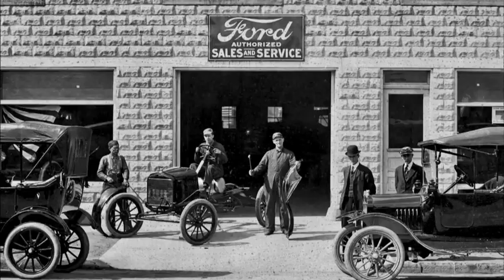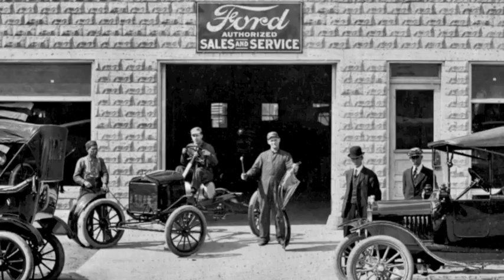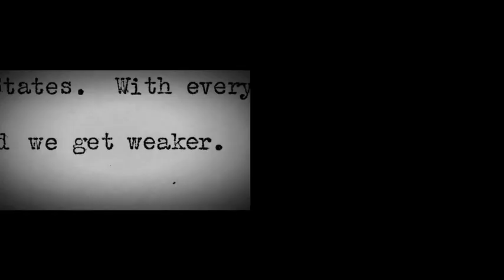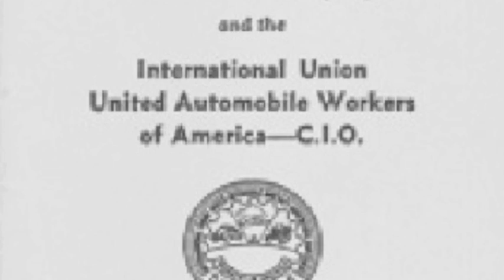Henry Ford Documentary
This video is a documentary on Henry Ford and his establishment of the Ford Motor Company. The information is projected in chronological order as a timeline of Henry Fords life.

This video is made by Fahad Al-Mukaimy & Ali Al-Kenane

Your feedback is very important to us, so please do not hesitate to leave any comment behind regarding the video.

We hope this video satisfies your needs and acts as a reliable source.